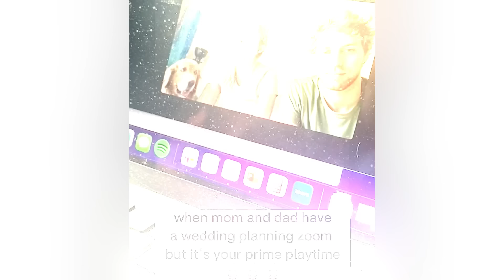Laugh Out Loud with these FUNNIEST Dogs Of The Week 🤣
There's no need to watch comedy when there's already a furry comedian in the house